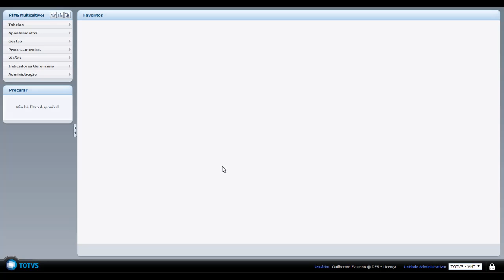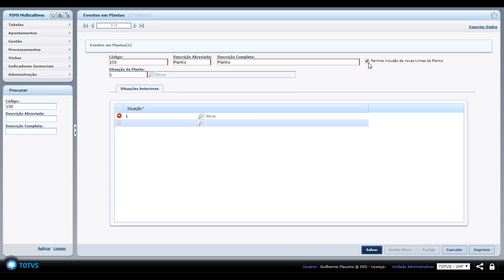How To | Controle de plantas por linha de plantio - Parte 3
Alteração no cadastro de Eventos da Planta para controlar as Situações da Planta.

Acesse ao portal de produtos da TOTVS e saiba mais sobre os produtos para TOTVS Agro